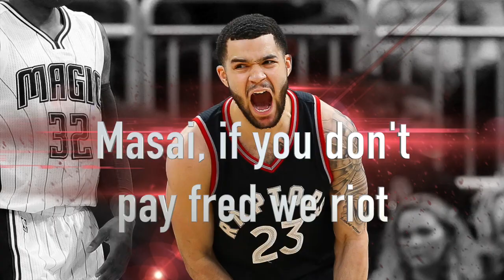LeBron James to the RAPTORS - Our Recruitment Video to the KING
This is a recruitment video for Lebron James to come to the Raptors